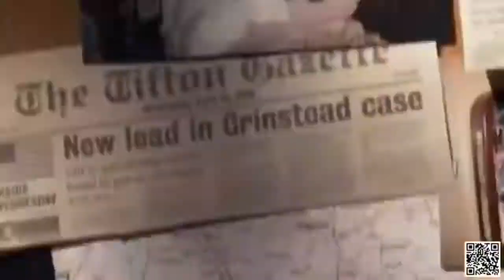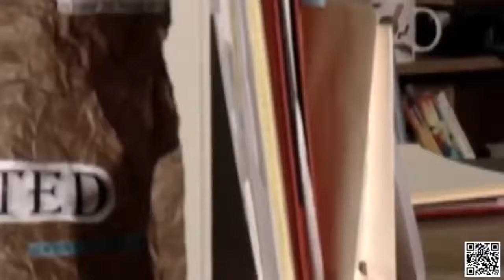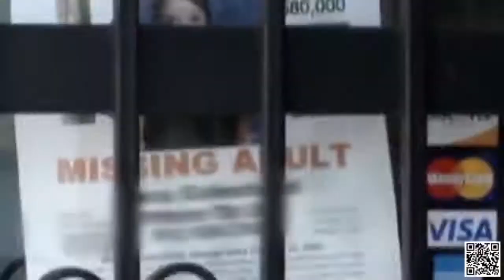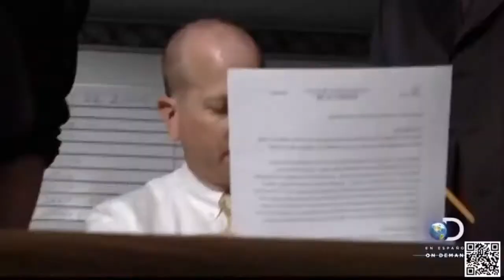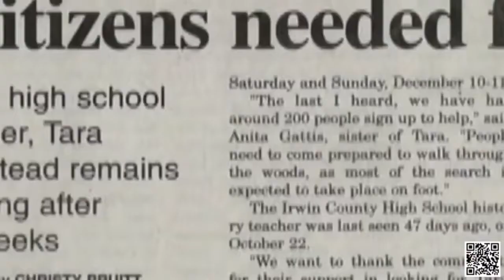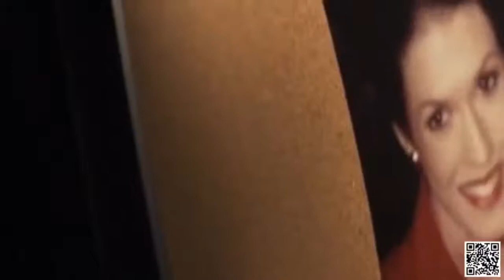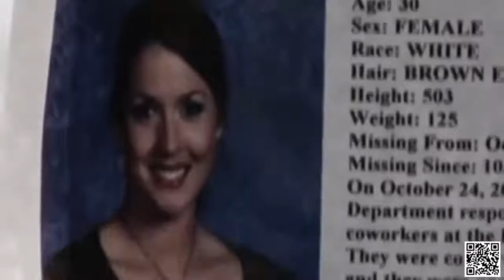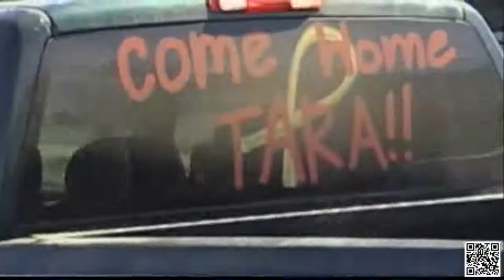Tara Faye Grinstead- Desaparecidos